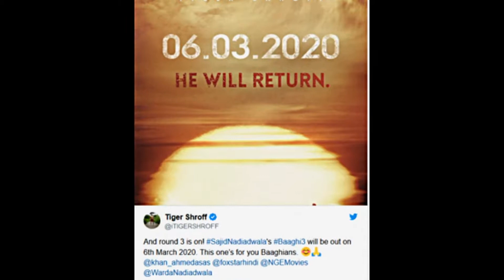Tiger Shroff Upcoming Movies 2019 2020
Here are Tiger Shroff's upcoming movies for 2019 and 2020 with release dates.